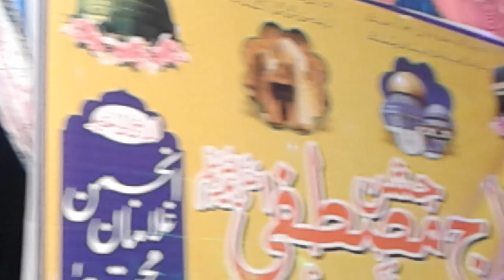Mehshar Main Jalwa Dekhna Aale Rasool Ka_Waseem Unnavi